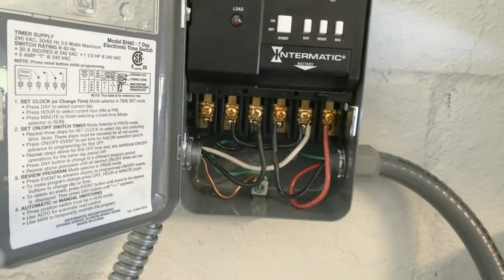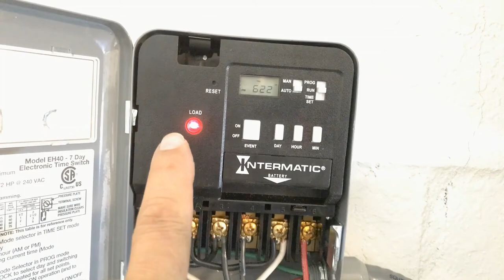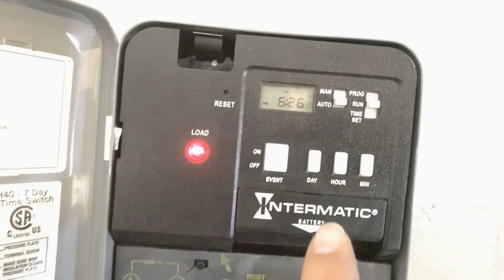Water Timer Installation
Hey What'sup amigos!.

"Vamo al Mambo" Production:

Joe Perez, su servidor, les presento mi cuarto video. El proposito de este video es demostrarles  como instalar un reloj para su calentador de agua. Pueden comprarlos en Home Depot, Lowes, o en Amazon. Les aconsejo compren uno que permita conectarlo a su WIFI para tener un control completo utilizando su telefono y remotamente..

Cualquier duda o preguntas por favor dejenme saber en sus comentarios. Tambien, les pido me dejen saber si gustan de algun otro video que les pueda ayudar en su casa.

 Les agradezco la cortesia de ver los videos y su subcripciones. No se olviden de darles LIKE y darle a la Campanita para ser notificados con futuros videos.

Creditos Musical:

Refrescando el Alma por Joe y Sandra Perez- Copyrighted

Momentos por Joe y Sandra Perez- Copyrighted